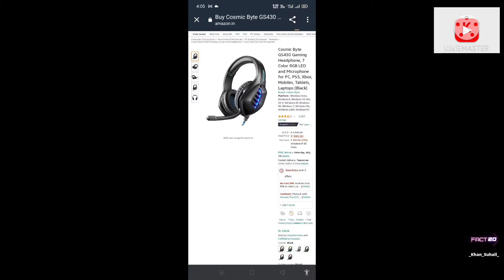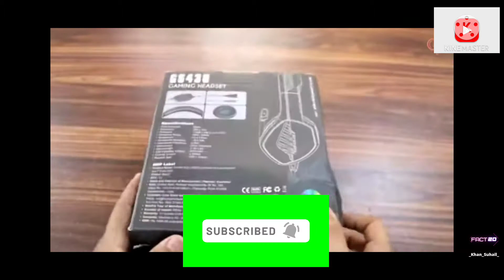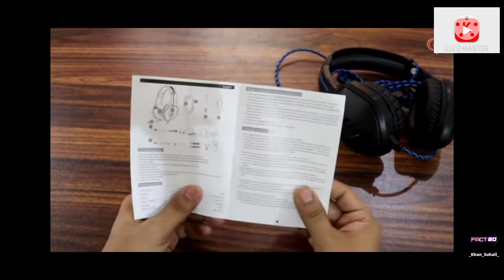Top gaming headphones 2021| Best headphones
Cosmic Byte GS430 Gaming Headphones || Unboxing & Review gaming headphones😯under $1000|Amazon 2021

product link 👇👇👇👇

1. How to concentrate on studies

2.Group dance performance in Mewar institute.

3. channel preview #2021

Suhail khan facts { suhail khan facts }

gaming headphones under 1000 for mobile

Cosmic Byte GS430 Gaming Headphone

#7 Color RGB LED and Microphone for PC, PS5, Xbox, Mobiles, Tablets, Laptops (Black)

Best Gaming Headset Under 1,000/ | Redgear Cloak Wired RGB Gaming Hea...

Gaming Headphones under ₹1000/- ONLY | RedGear CLOAK

cosmic byte gs430 gaming

headphone pubg test

Headphones - Unboxing and Full Review...

Cosmic byte GS430 vs GS410 | Best gaming headphones under 1000 rs

Cosmic Byte GS430 Gaming Headphones

Unboxing & Review

Cosmic Byte GS430 Gaming Headphones || Unboxing & Review gaming headphones under $1000

gaming headphones under 1000 rs

gaming headphones under 1000 wireless

gaming headphones under 1000 for pubg

gaming headphones under 1000 unboxing

gaming headphones under 1000 for phone

with mic

gaming headphones under 1000 in Amazon
best headphones
royalty gaming channel
ferran gaming
earphones
trakintechHeadphone 100 rupees
among us
roblox
Top best gaming headsets 2021
Top best gaming  Headphones
roblox brookhaven
ferran roblox
roblox brookhaven rp
best earphones
royalty family gaming
video games
ferran gaming channel